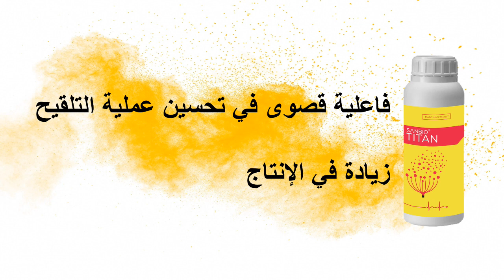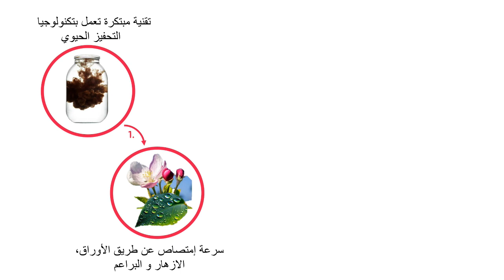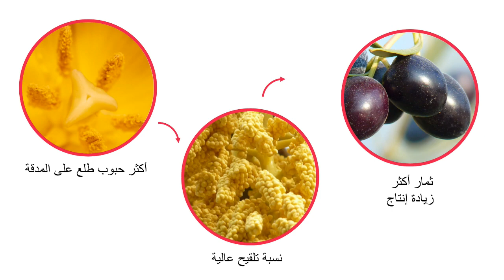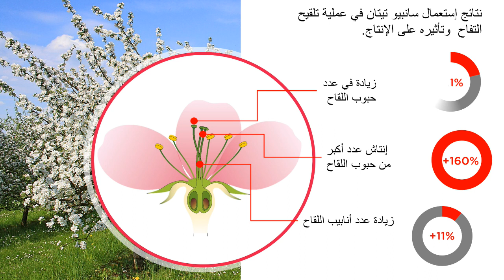Sanbio TITAN - فاعلية قصوى في تحسين عملية التلقيح زيادة في الإنتاج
حبوب لقاح ذات جودة أفضل

تحسين عملية التلقيح
مقاومة ظروف الإجهاد البيئي
زيادة في الإنتاج